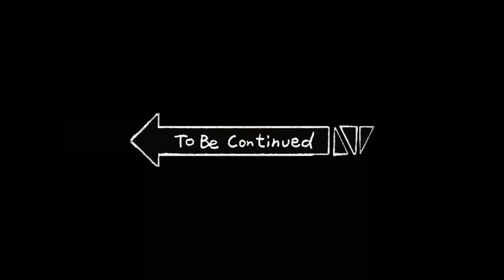CITROEN DS 23 IE PALLAS 1974 RESTAURATION PIERRE 09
La restauration du châssis est enfin terminée. Il aura fallut plus de 100 heures de tôlerie. Ensuite,  ponçage, protections, et peinture du châssis. Et je ramène le châssis à la maison, le remontage peut commencer, et il va y avoir des centaines d'heures de remontage...
The restoration of the chassis is finally complete. It took more than 100 hours of sheet metal work. Then, sanding, protections, and painting of the chassis. And I bring the chassis home, the reassembly can begin, and there will be hundreds of hours of reassembly...